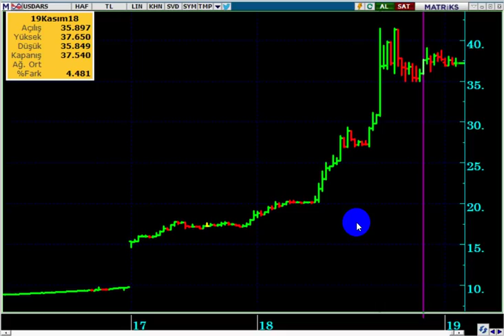IMF GELİRSE, DOLAR/TL NE OLUR...?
IMF İLE ANLAŞMA OLURSA, DOLAR TL NE OLABİLİR...?
IMF İLE ANLAŞMA OLACAK MI...?

DolarTL,
Dolar tl hedef,
IMF ile anlaşma olursa, Dolar ne olur,
IMF ile anlaşma olur mu,
IMF ile anlaşma yapılacak mı,
Ahmet Takan yeniçağ gazetesi,
IMF ile gizli anlaşma yapıldı mı,
Dolar 2019 ,
Dolar alınır mı,
Dolar analiz,
Dolar canlı,
Dolar kuru,
Dolar tahmini,
Dolar tl,
Dolar yükselir mi, Dolar düşecek mi,
Foreks,
Forex,
Gram altın,
Kur,
Ons altın,
Para kazanma yöntem,
Parite,
Petrol,
Piyasa beklenti,
Piyasa bugün,
Piyasa döviz,
Piyasa haberleri,
Usdjpy analiz,
Usdtry yorum, usdtry analiz,
Altın,
Borsa,
Brent petrol,